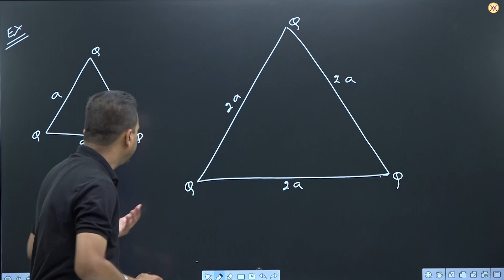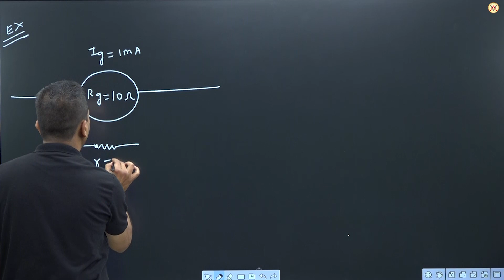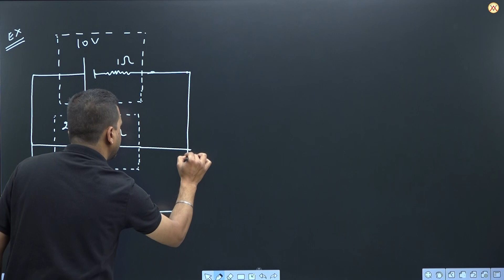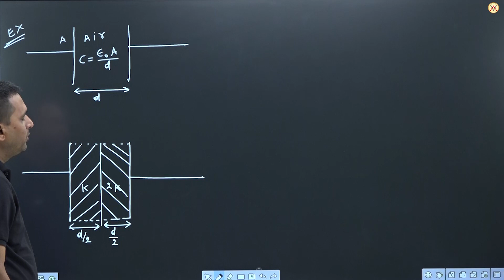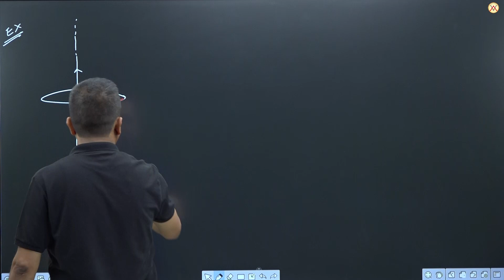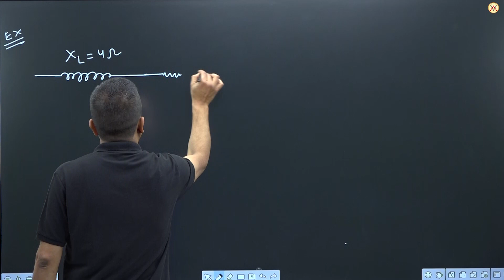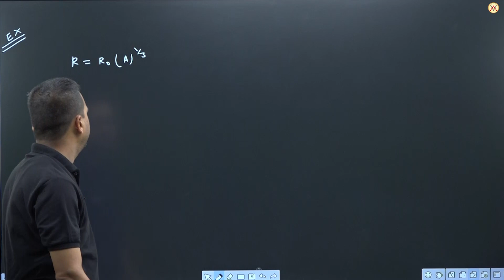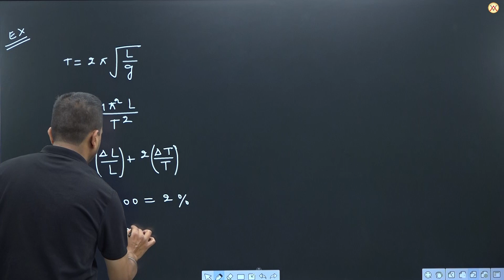Revision Class Lecture-3 | IIT-JEE Mains | Physics | SSS Sir | Vibrant Academy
📢Vibrant Academy Start सेतु Program  🌉 The gateway to IITs✌

👉A Course for class 10th students aspiring to crack IIT -JEE

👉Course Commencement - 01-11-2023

🎯 Target IIT-JEE 2026

Don't be left a step behind 🏃‍♂

⭐  For Class XI , XII , XIII⭐

3-Times Best All India Rank (AIR) In Girls' Category (2013, 2016 & 2018)
4- Times Best All India Rank (AIR) From Any Coaching Institute Of Kota
(2010, 2016,2017,2018)
 OR
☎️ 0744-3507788